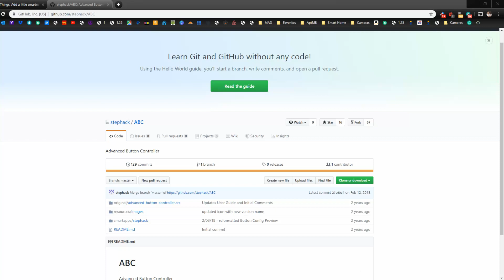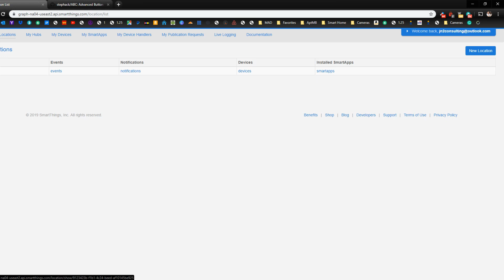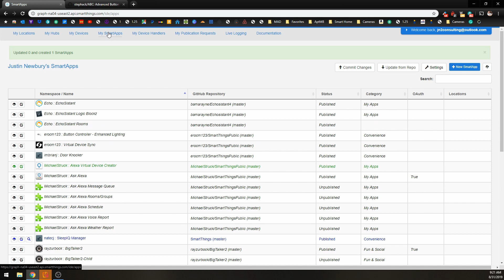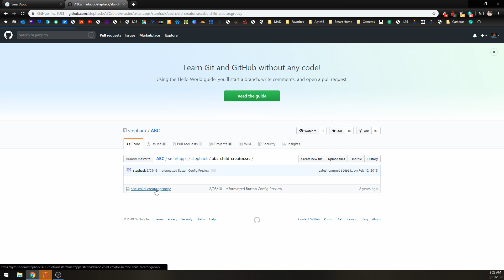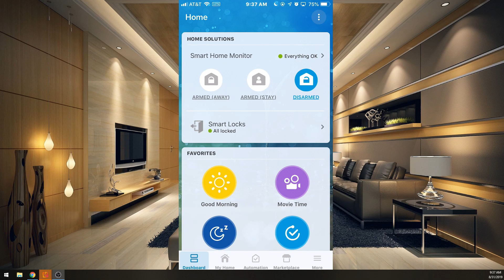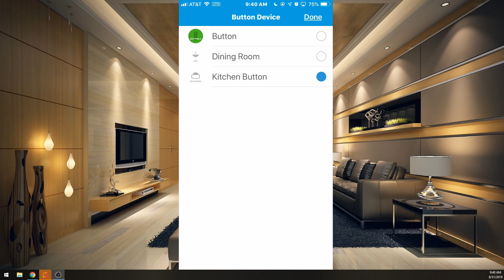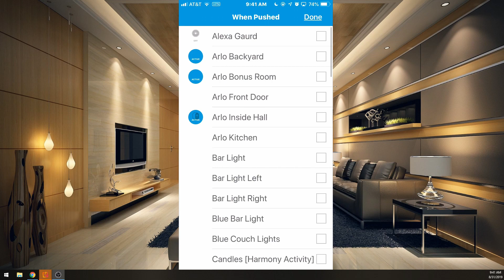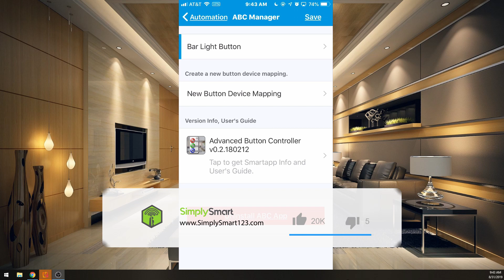Best SmartThings Button SmartApp | Press the Limits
Using buttons in SmartThings can add a ton of convenience with just one tap! In this video, I will show you how to install the best button SmartApp into SmartThings and show you a quick example of how to get it set-up.

Important Links:

▶ GitHub Repo Info:
                                   User: paulsheldon
                                 Name: SmartThings-PS
                                Branch: master

Follow these 3 Simple Steps to Build the Ultimate Smart Home for Less:

Building the Ultimate Smart Home
Step 1

Adding Alexa Voice Assistant (the voice and ears of your smart home)

Echo Device of Some Kind (recommend amazon products for full maximum compatibility):

Echo Dot
Echo Dot Kids
Echo Spot
Echo Show
Echo Show 5
Fire 8 Tablet
Fire 10 Tablet
Echo Plus

Step 2

Adding a SmartThings Hub (the brain of your smart home)

Samsung SmartThings Hub 2nd Gen
or
Samsung SmartThings Hub 3rd Gen

Step 3

Visit SimplySmart123.com (every compatible device to expand your smart home the right way for less)

Smart home technology doesn’t have to be hard that is why we make it as easy as 123.

Simply Smart is a participant in the Amazon Services LLC Associates Program, an affiliate advertising program designed to provide a means for sites to earn advertising fees by advertising and linking to Amazon.com.